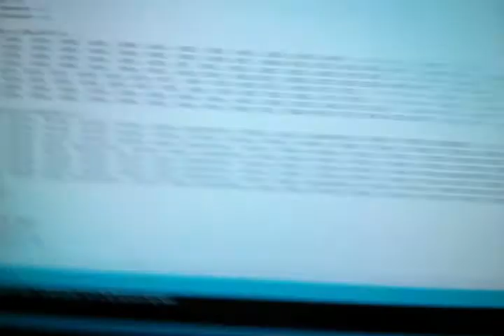Spooky Scary Jack-O-Lantern - Music done!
Please read the description (It's not long!)
If you want to skip to the music, skip to 0:18 (it's not that much beforehand though, I would appreciate it if you watched it!)

This is something I made when I was feeling both creative and bored at the same time!
In the end, it came out with 123 notes, and took around an hour and a half to 2 hours!

Please do like if you like it (I am in no way forcing you to, but I do appreciate it), and comment if you want, but there is no need to subscribe.
I mainly use this channel for putting up things I want to show people I know, and it is mostly unlisted. If I am proud of something, I will set it public, and share it with a few people.

Thanks for reading the description! You are awesome!